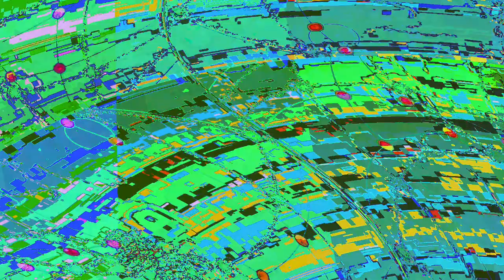[EPILEPSY WARNING] Movie 23 06 01 02h32m32s